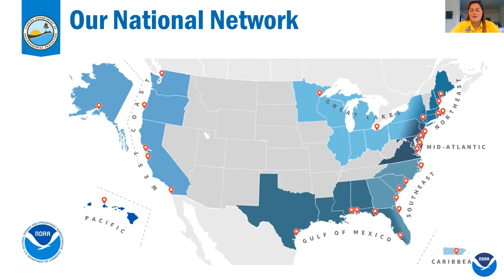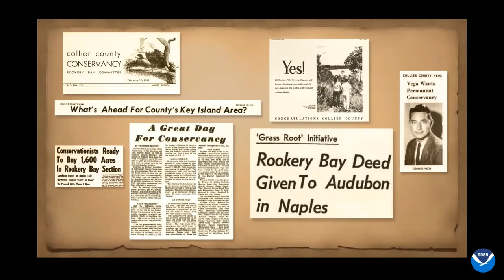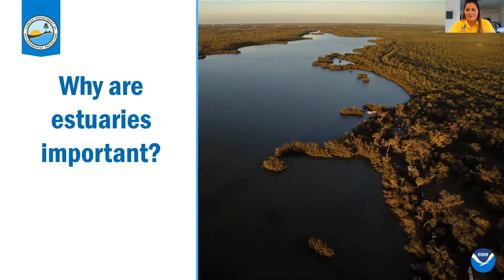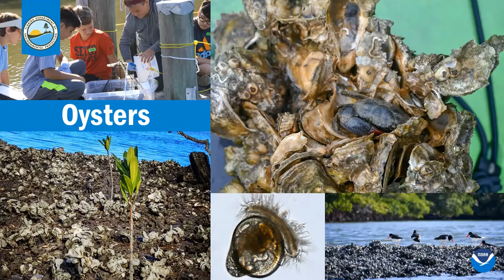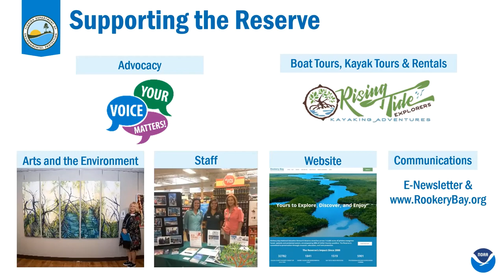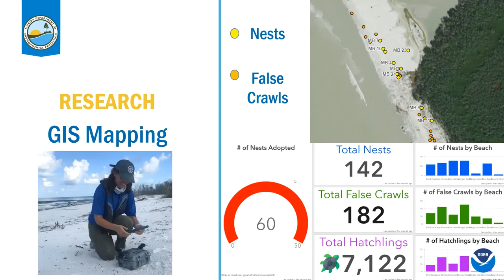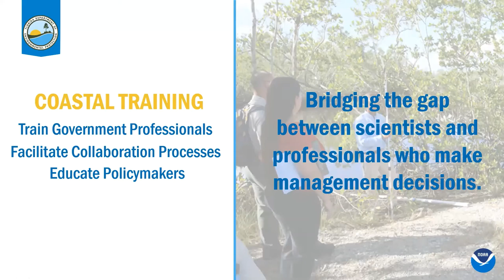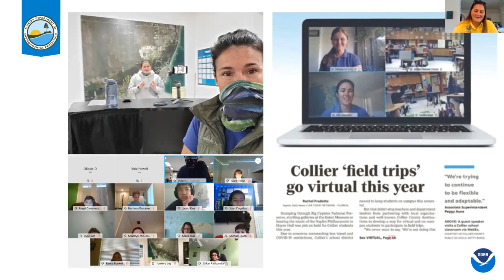Discover Rookery Bay - Naples Preserve Nature Talks 2021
Rookery Bay National Estuarine Research Reserve stretches across 110,000 acres of pristine mangrove forest, uplands, and protected waters, encompassing 40% of Collier County coastline. The Reserve is committed to preservation through research, education, and land protection.
Morgan Zeleny – Education Specialist at Rookery Bay National Estuarine Research Reserve.
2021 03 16   City of Naples, Florida